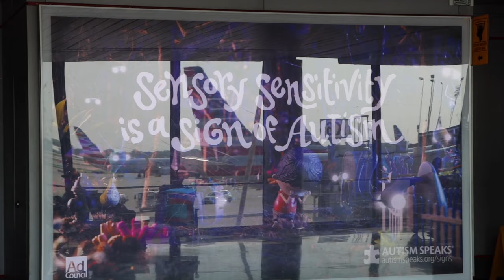Jamaica Travel Vlog | Girls Trip 2024 + Ocean Eden Bay Resort + 25th Bday Celebration & More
Hi Co-Starssssssssssss! ✨ I've missed you all soooooo much! I hope you enjoy this travel vlog, it was my first time in Jamaica and I had a BLAST! There were things I didn't like about the resort but overall, I truly enjoyed myself on the island and look forward to visiting again.

. . . . . . . . . . . . . . . . ABOUT ME. . . . . . . . . . . . . . . . .
💗Age: 28. October 12th  ♎️
💗Chicago native (born & raised)
💗Started YouTube in 2014, I was a freshman in college and had recently discovered my love for make-up. So far, this has been my most consistent year on YouTube. I am a full time account executive for a logistics company but my goal is to turn my hobby (content creation) into a full time career someday. I love all things beauty and fashion related. I am a girly girl but I'm a bit rough around the edges. I grew up in the hood/ghetto and I'm all about elevation and inspiring those who come from places like me. xoxo
💗Canon 18-135mm Lens (vlogging/far away)
💗Canon EF 50mm f1.8 Lens (up close/beauty videos)
. . . . . . . . . . . . . . . . .TIME STAMPS. . . . . . . . . . . . . .